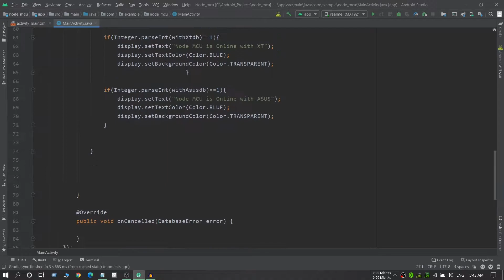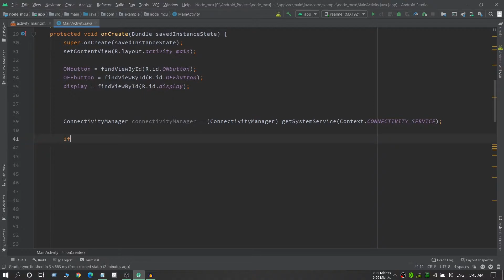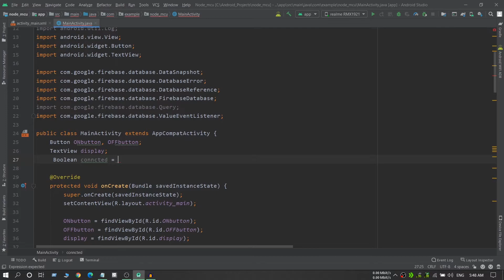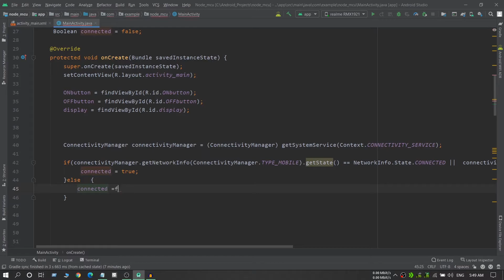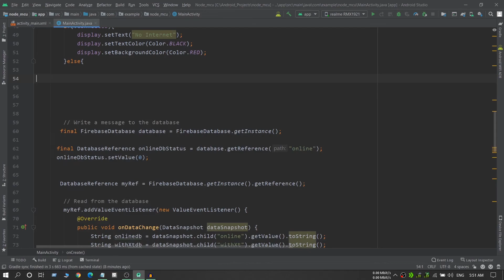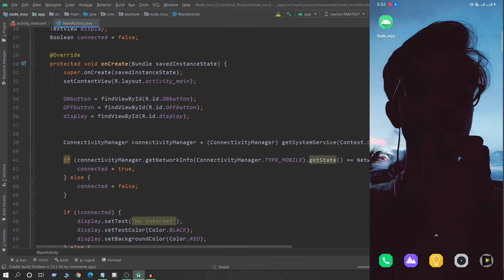6.Check internet connection using android studio |ElectroCSE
Electocse mainly contains informative videos on:-
1. IOT projects.
2. Arduino tutorials.
3. Electronics projects.
4. Engineering Projects.
5. Raspberry  Pi tutorials.
6. Programming projects.
7. Robotics/Arduino/Raspberry Pi

Just you have to go through the playlist and you will get all the videos in categorized way.

For Any Help or Discussion Join Our FB Group and Post Your Queries There.

For Help or Discussion join our FB group and post your query there